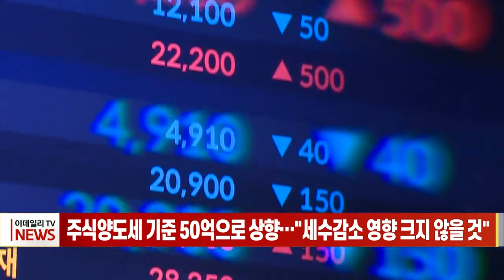주식 양도세 기준 50억으로 상향... "세수 감소 영향 크지 않을 것" (20231221)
주식 양도세 기준 50억으로 상향… "세수 감소 영향 크지 않을 것"